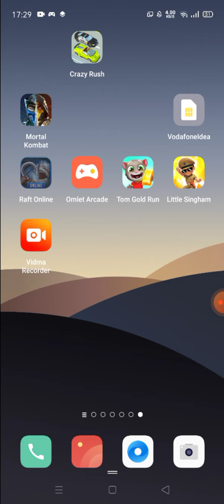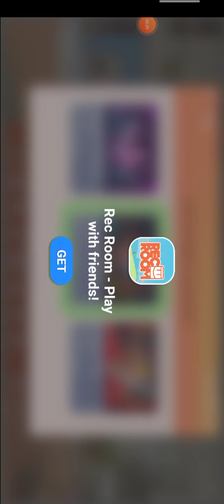play raft survival ( no voice ) (pt2)